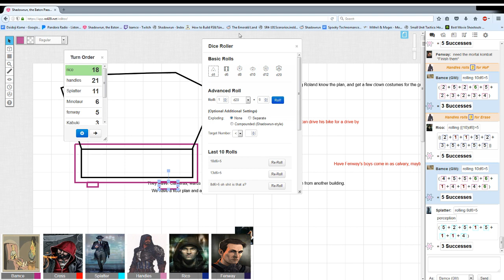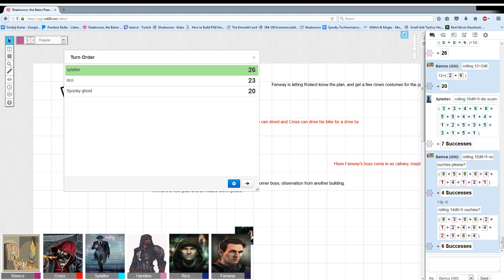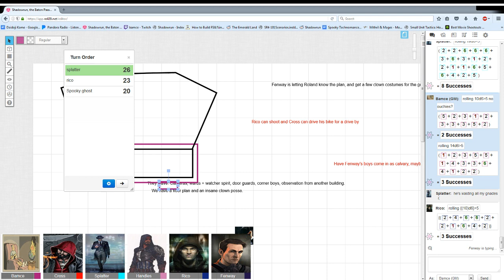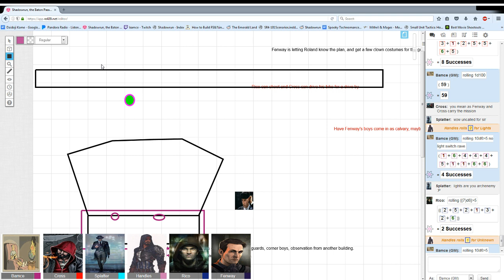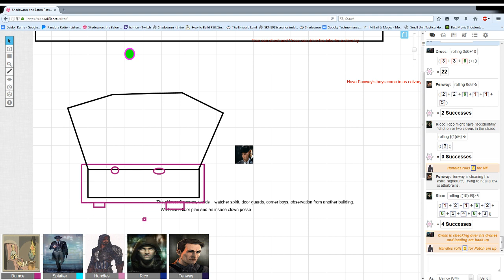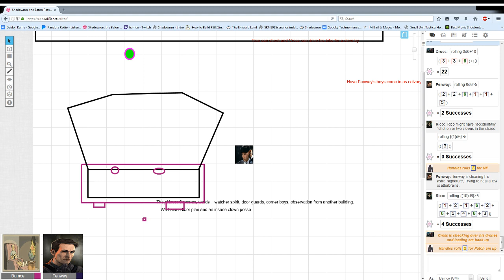ShadowWalking Session 4 Boundaries 2 pt 4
Batting cleanup

GM Notes

Things kinda stagnated for a little bit. So I made a "move", advancing the time table and getting to the cinematic aspect. You will notice as time went on I kept advancing the time we were dealing with. This will likely have an impact on our next session.

There are a number of improved mechanics I used here. For example with Fenway's casting, i didn't care about what he rolled on the casting test only the force. That would dictate the impact it had on the approach. The scatter brains were slowed pretty severely due to being alerted to the assault, I feel like I might have failed them a little bit in getting the intention across. Once I kinda explained the intention behind the psuedo mechanics the team worked to get them there. As Cross brought his drones over to support the gang and Fenway they got there faster.

The message Rico got is a byproduct of his little side solo adventure. I know I am super curious as to what the team does about that though. Are they close enough to help a "friend" out? I specifically made that message to not be taken as a "job" they see this as something Rico owes them for the special favor they did for him.